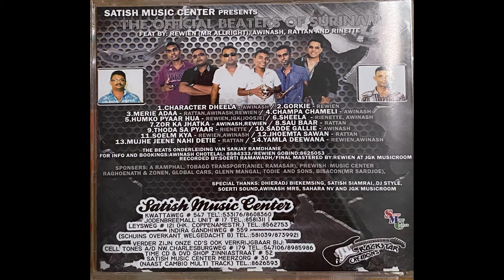06.Sheela - Rienette- Mrallright | The Beats Vol 03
The Beats Vol 3

Singers
Rewien (Mrallright)
Awienash (Pienka)
Rattan (Klalloe)
Rienette

The Beats O.b.v Sanjay Ramdhani